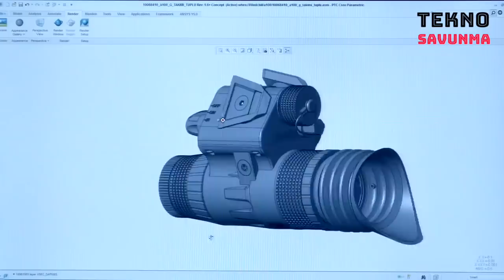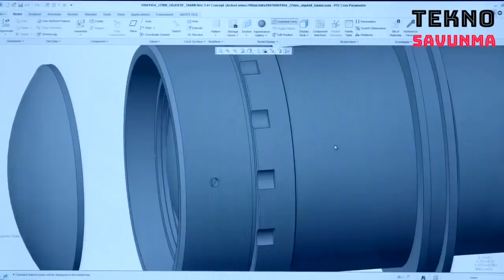ASELSAN SİVAS rekora koştu: Yüzde 500 - ASELSAN Sivas ran into a record - ASELS - Savunma Sanayi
Türkiye'nin ilk elektro-optik merkezi olan ASELSAN Hassas Optik AŞ, kısa adıyla ASELSAN SİVAS, yüzde 500’lük büyüme yakaladı.

Türk savunma sanayi şirketi ASELSAN’ın yurt içinde Ankara dışındaki ilk yatırımı olan ASELSAN SİVAS, Mayıs 2016’da açıldı.

ASELSAN'ın, mor ötesi görünür ve yakın kızılötesi bantlarda optik elemanların tasarım ve üretimi konusunda 20 yılı aşkın sürede kazandığı stratejik öneme sahip birikim Sivas'ta kurulan şirkete aktarıldı.

Ürettiği mercekleri Filipinler, Finlandiya, Kazakistan, Ürdün ve Katar’ın aralarında bulunduğu 8 ülkeye ihraç edilen ASELSAN Sivas, 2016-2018 dönemindeki satış geliri artış hızıyla Türkiye’nin en hızlı büyüyen ilk 100 şirketi arasına girdi. Şirket ekonomik verilerin kesinleştiği söz konusu 2 yılda yüzde 500 büyüme ile 26’ıncı basamakta yer aldı.
Turkey's first electro-optic center ASELSAN Precision Optics Inc. (ASELSAN SİVAS) recorded 500 percent growth.

ASELSAN SİVAS, the first domestic investment of Turkish defense industry company ASELSAN outside Ankara, was opened in May 2016.

The strategically important experience gained by ASELSAN in the design and production of optical elements in ultraviolet visible and near infrared bands over more than 20 years was transferred to the company established in Sivas.

ASELSAN SİVAS exports to 8 countries such as Philippines, Finland, Kazakhstan, Jordan and Qatar. ASELSAN Sivas, Turkey the period 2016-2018 the growth rate of sales revenue of the top 100 fastest growing companies between entries. The company ranked 26th with 500 percent growth in the two years in which the economic data were finalized.